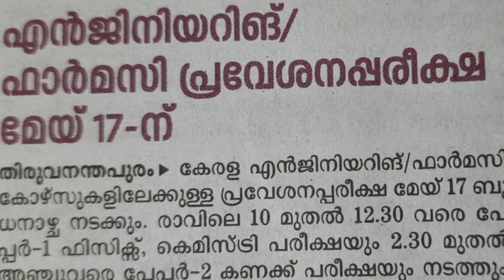KEAM 2023,എൻജിനീറിങ് ഫാർമസി പ്രവേശനപ്പരീക്ഷ മെയ്‌ 17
KEAM-2023,KEAM APPLICATION -2023,KEAM -2023 EXAM DATE,KERALA MEDICAL ENGINEERING AND PHARMACY -2023